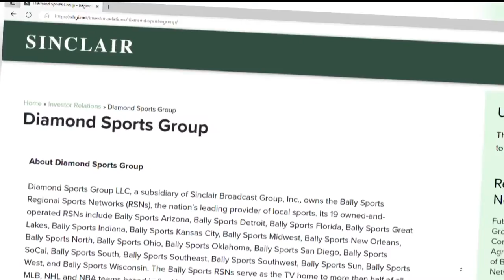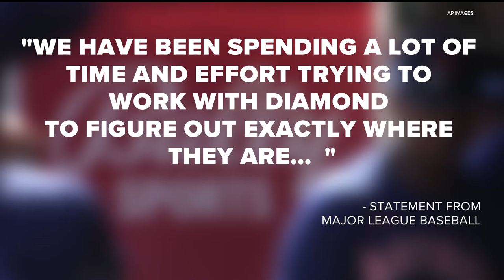MLB is preparing to take over broadcasting games if Bally Sports files for bankruptcy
Bally Sports North owns the broadcast rights for the Twins, Timberwolves, Wild and Lynx.